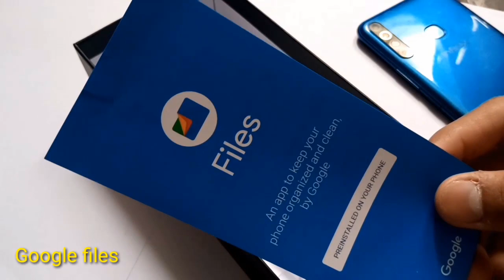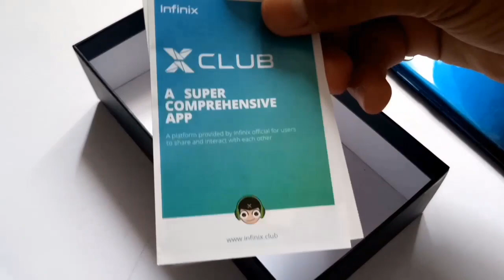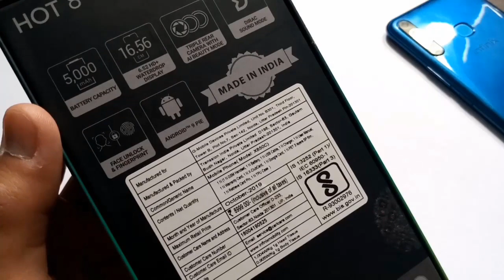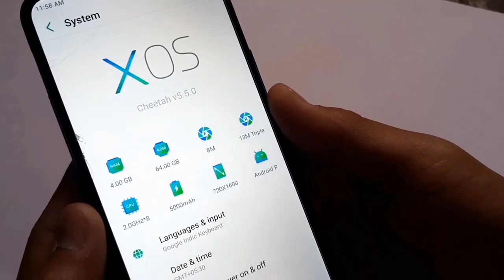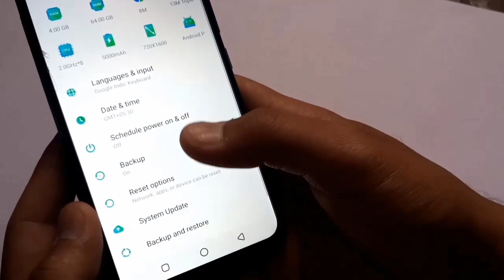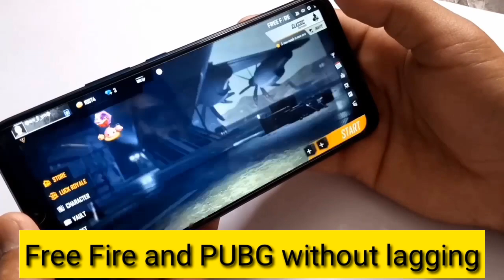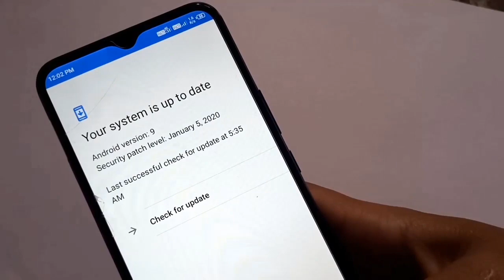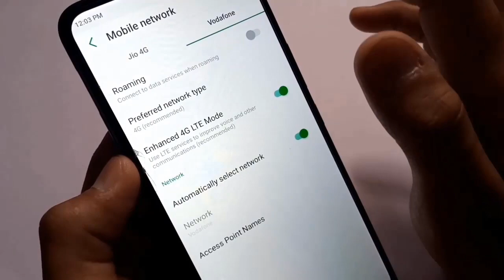Infinix HOT 8 product review after 6 months // Infinix HOT 8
In this video I covered product review of Infinix HOT 8.

You will all information about Infinix HOT 8.

Gaming experience also shared in this video .

Our more videos about scholarship and entrance exams on our channel please visit once.

मित्रों इस वीडियो में मैंने Infinix के HOT 8 मॉडल का 6 महीनों के उपयोग के बाद रिव्यु किया हैं ।

हमारे चैनल पर आपको और भी वीडियो मिलेंगे तो चैनल को एक बार जरूर देखें|

धन्यवाद